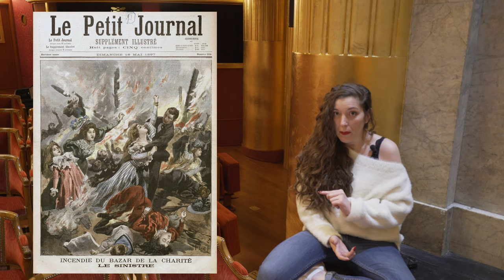Le saviez-vous ? D'où vient le rideau doré du Théâtre des Champs-Elysées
A quoi sert le rideau doré du TCE, si ce n'est à mettre en valeur les pianistes qui jouent devant ? Ophélie vous emmène dans une dernière visite en coulisses avant la fin de l'année, histoire de tirer le rideau sur 2020 !

Chaque semaine, notre équipe vous dévoile petits et grands secrets du TCE.